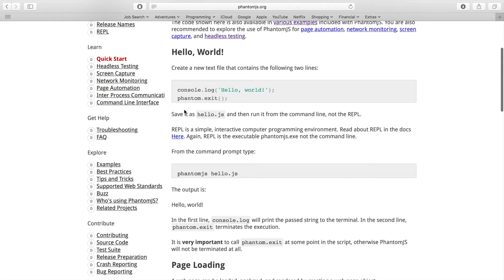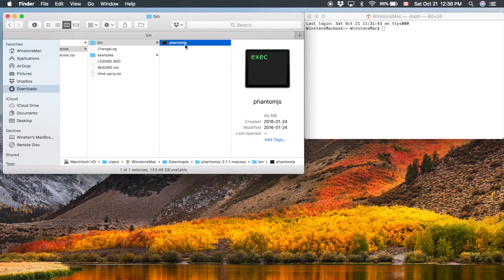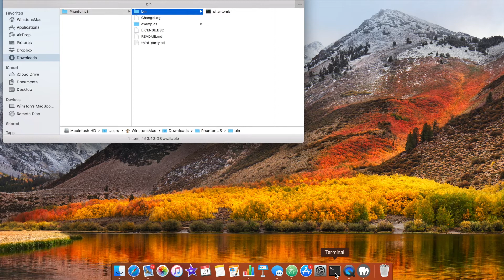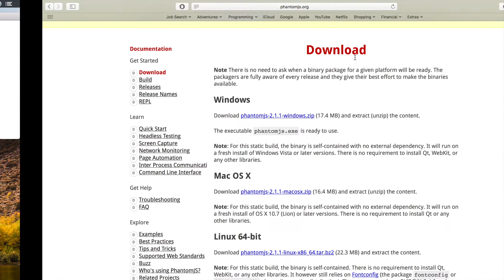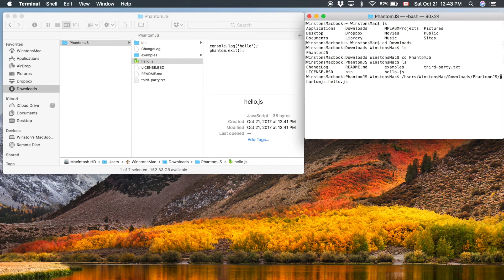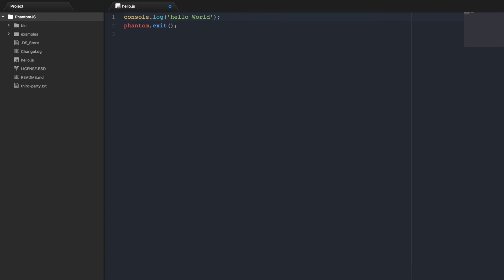PhantomJS Tutorial 1 - Installing & Running PhantomJS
PhantomJS Tutorial 1 - Installing and Running PhantomJS

In this Video I walk through the process of installing installing PhantomJS on OS X, as well as use phantoms to run a simple javascript file from the command line.

COURSE LINKS

OTHER LINKS